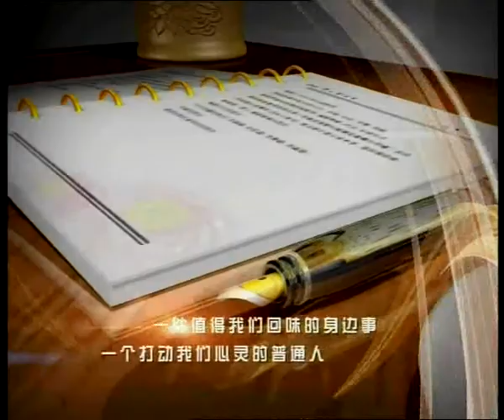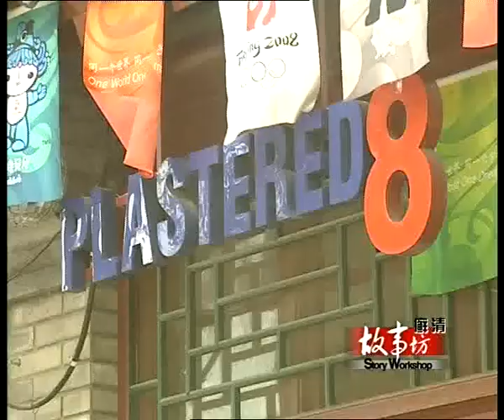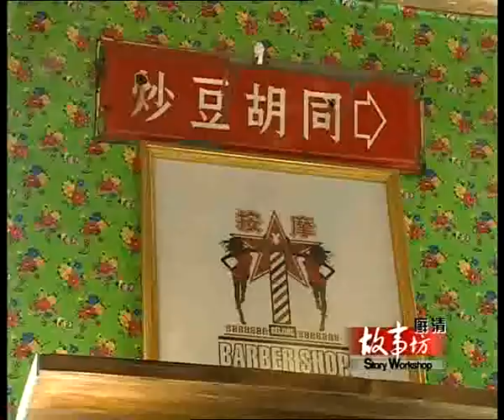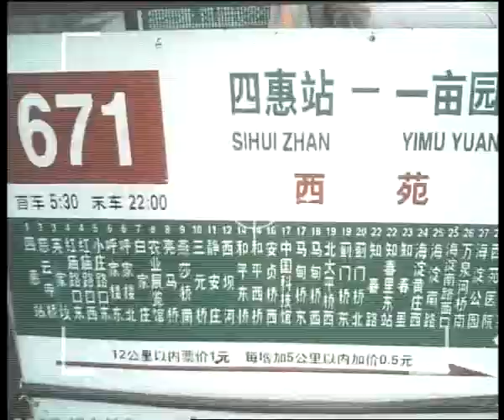Plastered T shirts Story Workshop Documentary (part1)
Plastered T shirts featured on Chinese TV show Story Workshop. The documenatary follows Plastered's founder Dominc and his life on Nanluoguxiang and his Brand Plastered T shirts